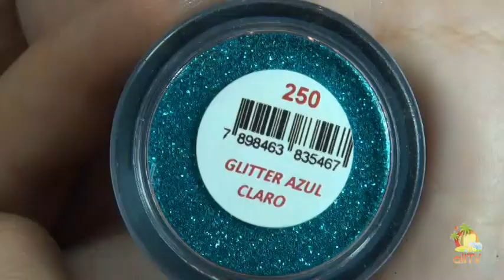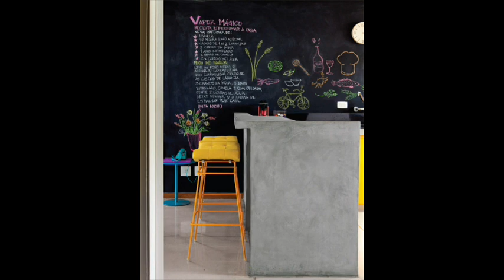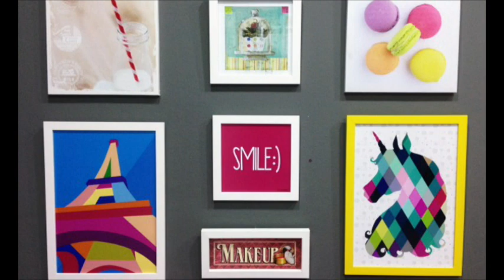allTV - Dicas da Raphinha (20/01/2016)